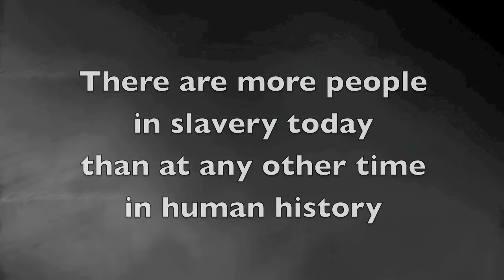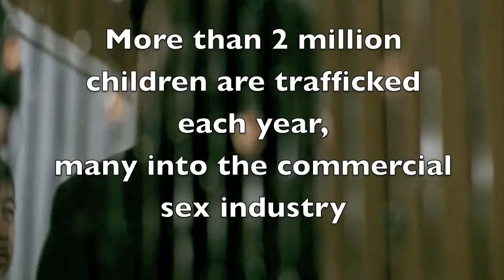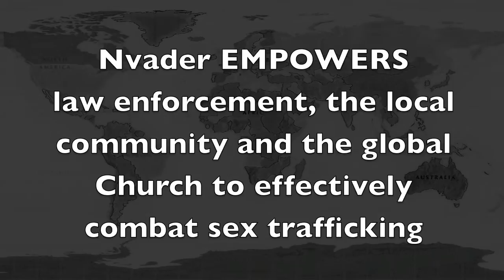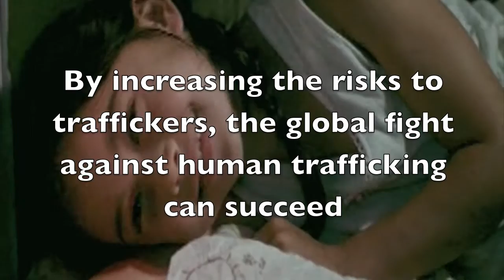Nvader Promo Video 2013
Nvader staff to speak at Trade of Innocents film screenings

Monday 20th & Monday 27th May 2013: Screenings of human trafficking film 'Trade of Innocents' Nvader staff will be attending and giving presentations at screenings of 'Trade of Innocents'. There are screenings in Auckland, Christchurch and Wellington.